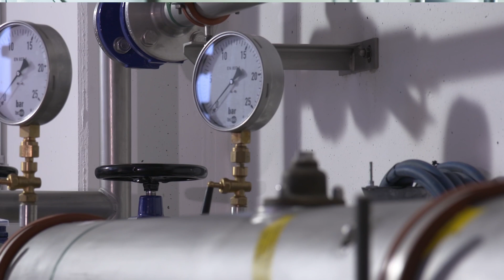Wilo Gets More Efficient Thanks to Digitization | Schneider Electric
Energy efficiency and systems availability are key to business growth and success. For Wilo, that means digitizing and modernizing their pumping systems.

Thanks to EcoStruxure by Schneider Electric, its long-term partner, the company reaches better results and smarter pumping solutions. Artificial intelligence, predictive maintenance. Let’s discover how far Wilo improves lives thanks to digitization!